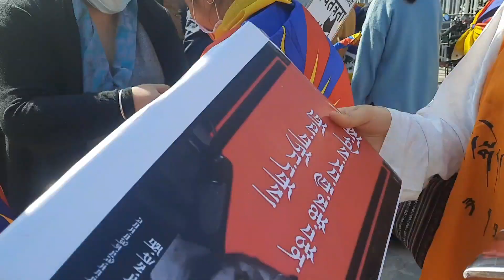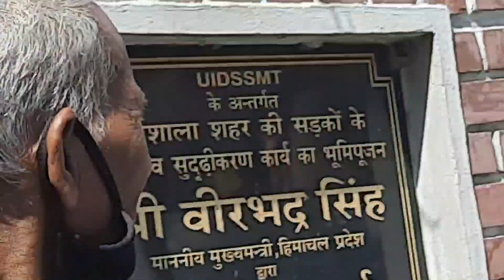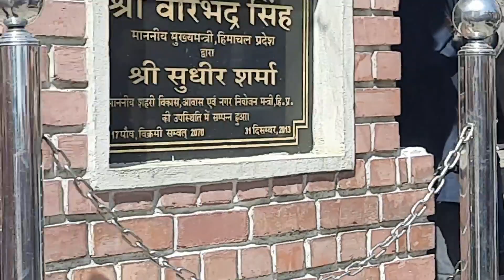63rd Tibetan UPRISING DAY freetibet dharamshala tenzin nyidonWangyal tibetankids vlogger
63rd Tibetan UPRISING DAY